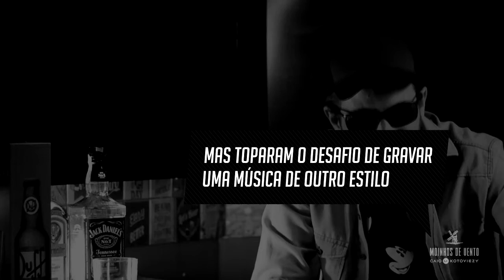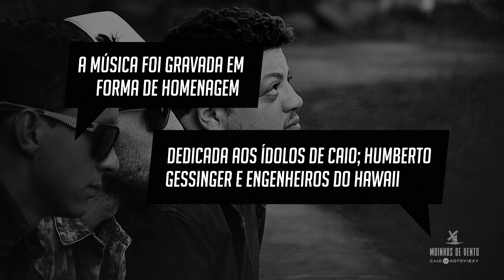Caio Kotoviezy ft. Guilherme & Junibox - Making Of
Caio kotoviezy e a Dupla Guilherme & Junibox numa entrevista discontraída, comentam sobre gravação da música Somos Quem Podemos Ser. Música gravada em homenagem aos ídolos da desde a infância de Caio Kotoviezy; banda Engenheiros do Hawaii e Humberto Gessinger.